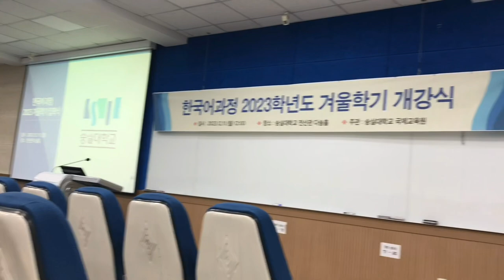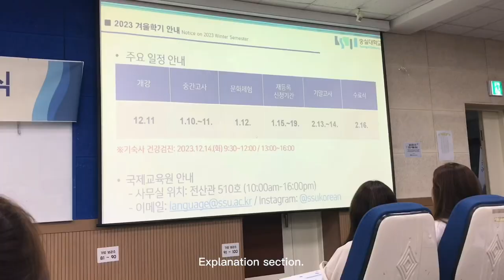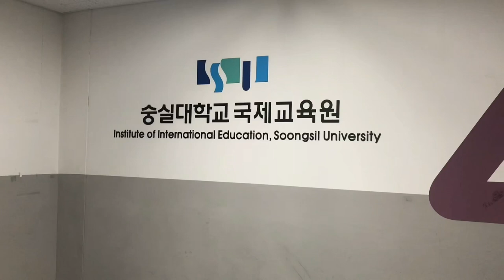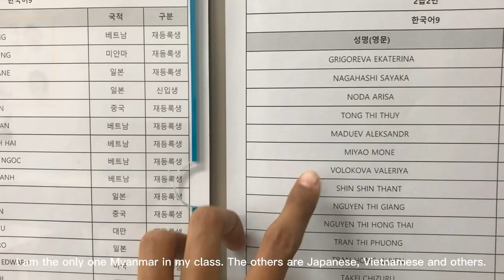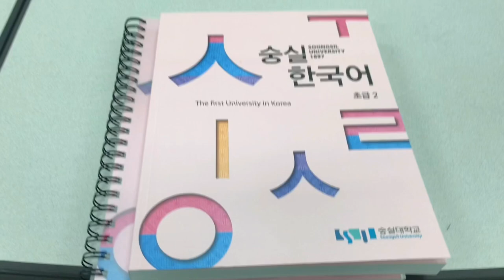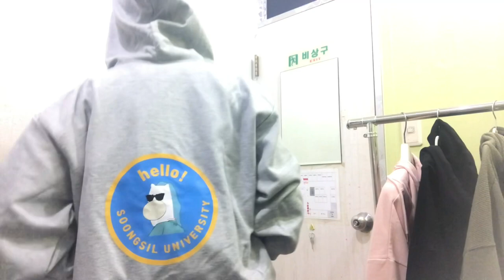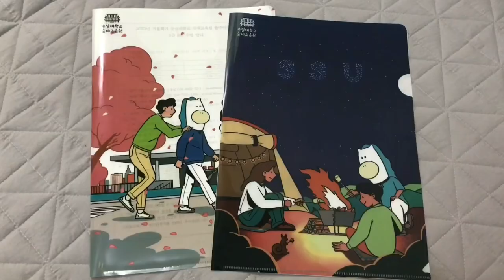First Day of University | Soongsil University | Seoul | Myanmar Student 🇲🇲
My real name is Shin Shin Thant. I am from Myanmar. Nice to meet you all.
This is my first day of attending Soongsil University. My journey starts now.✨✨✨

I am always trying to present you guys better quality vlogs. I will come back with interesting contents.